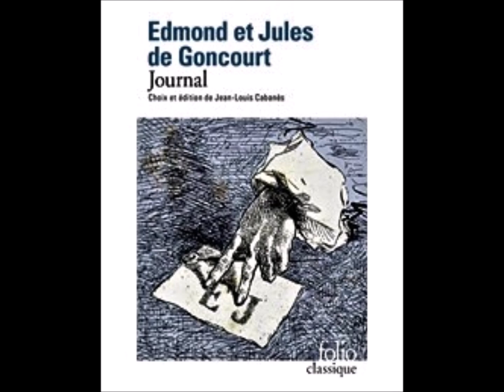1872. 03 juin (Journal d'Edmond de Goncourt)